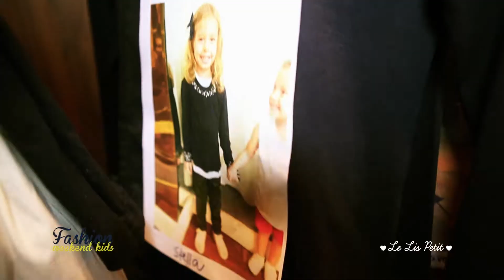Fashion Weekend Kids Sport Club Le Lis Petit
Dias 12, 13 e 14 de Abril aconteceu a 16º edição do Fashion Weekend Kids no Shopping JK Iguatemi.